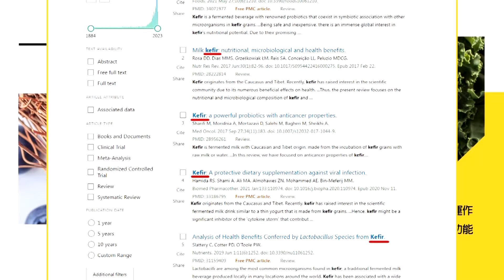【每日必看】桃園兩天"四度停電" 牛煦庭:桃園市民已炸鍋!｜張善政轟蔡政府荒腔走板 牛:能源政策亂七八糟 20240418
00:00 桃園兩天"四度停電" 牛煦庭:桃園市民已炸鍋!
00:46 張善政轟蔡政府荒腔走板 牛:能源政策亂七八糟
02:51 北台灣周一險限電 牛煦庭:石門水庫缺水還發電
03:39 王美花絕口不提"缺電" 牛煦庭:給蔡英文留面子
06:35 卓榮泰喊新內閣"穩定供電" 牛煦庭:務實考量核電